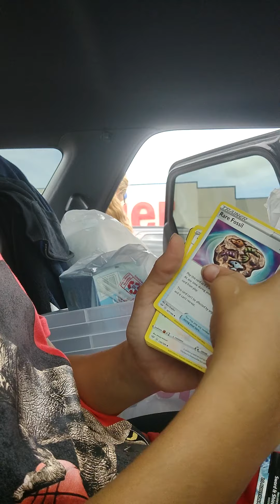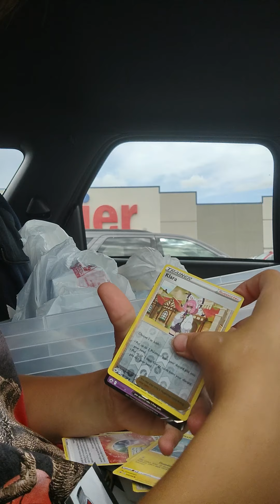Pokemon card opening